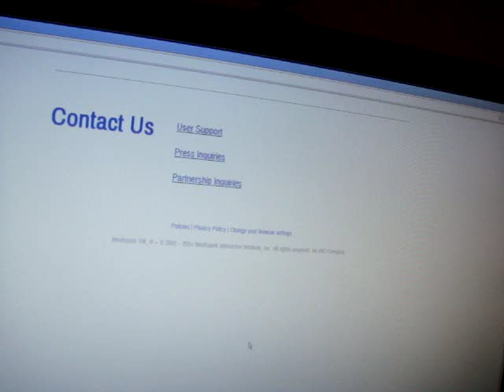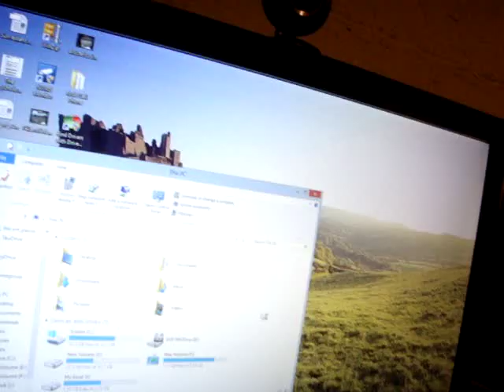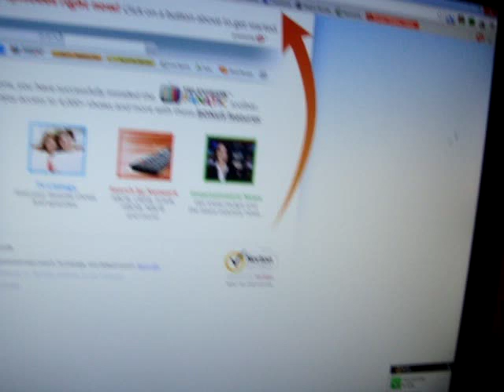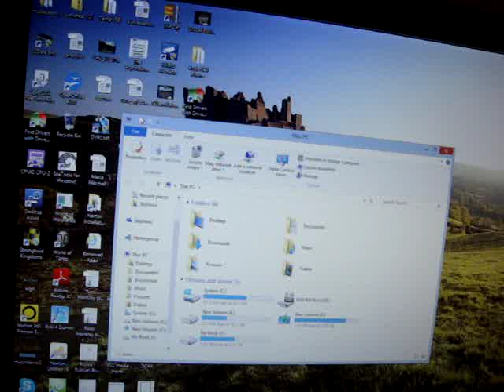Television Fanatic Download and Install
This video shows how easy it is too download, install, and uninstall Television Fanatic APP/ Toolbar!